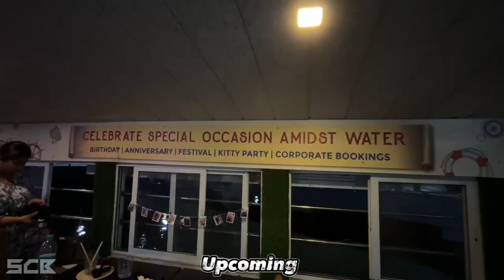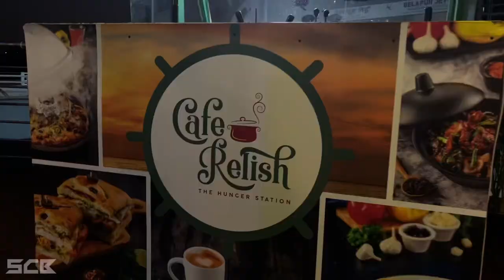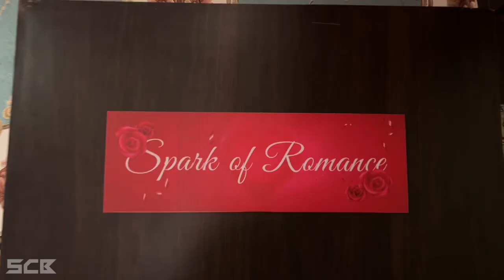Flodine cruise Belapur | Navi Mumbai's 1st 'CRUISE'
तर मित्रांनो जर का तुम्हाला हा क्रूसचा व्हिडिओ आवडला असेल तर नक्कीच एकदा या क्रूज ला विजीट द्या क्रुज च लोकेशन तुम्हाला डिस्क्रिप्शन मध्ये मिळून जाईल...

Rajesh Nair Sir (Owner)

***CAFE RELISH
FLODINE CRUISE details***

Rooms are at ₹3000(GST will charge) for 6 hours not including food and beverages

More interesting videos you may like 😃 :-

00:00 Upcoming
0:40 Introduction
1:55 Surprise
3:12 Entry
4:07 Let's go
5:54 Mango milkshake
6:29 Sunset view
8:08 Night scene
9:19 Cake cutting
10:36 Cruise details
14:30 Outro